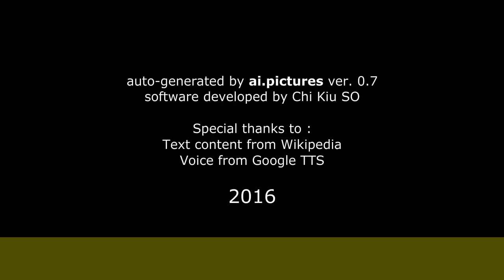José Bardina - Biografía